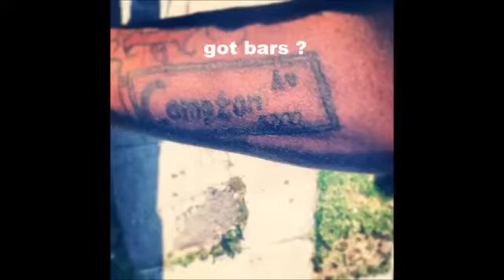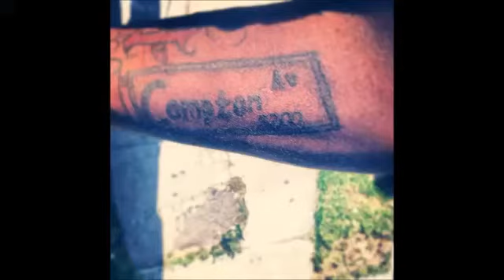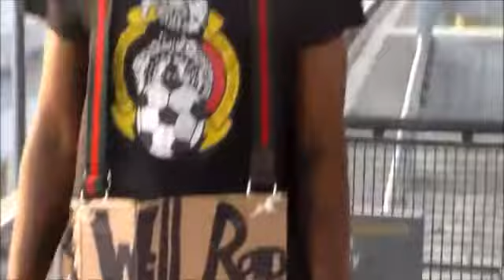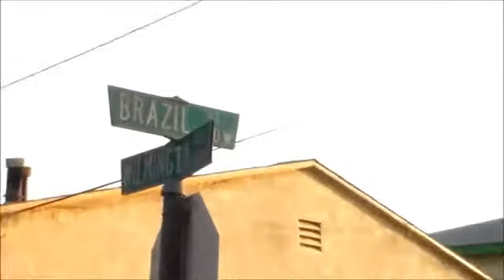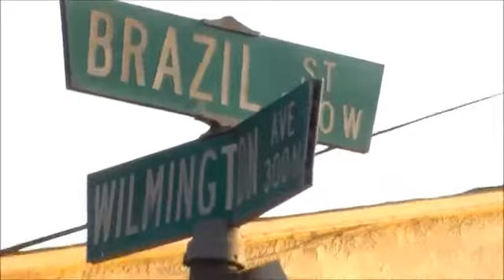Will Rap For Food *THUPID*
On Rapper With A Hitler TATTOO & OSAMA PLUS NATZI SWASTIKA